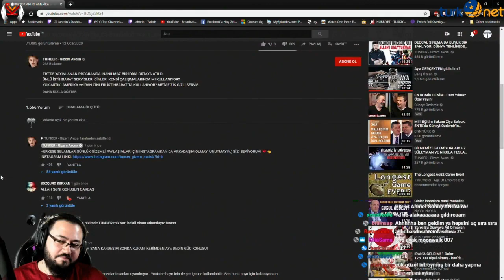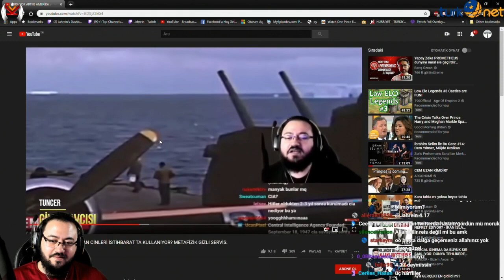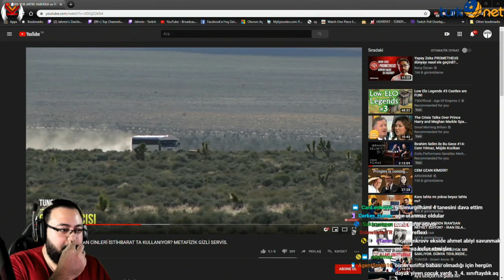Jahrein - Yemediğim Linç Kalmadı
Şu adamı bile böyle köşesiz olmaya ittiniz ya sizin ben amınıza koyim.